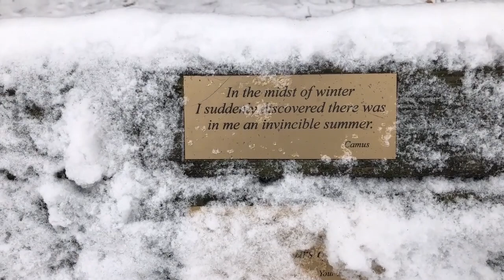Midwinter Dreams of You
Midwinter Dreams of You are song lyrics I felt inspired to write one winter a few years ago. I finger pick the chords for the song as background music in this Walk-With-Me Video. The video starts in apartment with one of  four Currier and Ives print that hung in our living room where I grew up. My mother's the print is titled "American Homestead Winter."  Enter the moment with me as the walk starts under an austere somber gray December sky after a heavy snowfall. The bushes that mark the entrance to the path into the pines now laden with snow form a tunnel. Notice the sound of my footsteps as I walk through the pines toward the spring. Suddenly a downed tree blocks the path. A tree that had leaned heavily for many years over the path. Only the week before I had wondered how long before it would fall. Notice the where the spring waters appear from beneath a large boulder flowing in contrast to the crystal white frozen water coating the ground a bank.  Green plants warmed by the flowing water grow there even in winter. Watch for the deer. Listen to my progress as I walk. And watch for the selfie as I try to give a perspective of myself in the wonderland of trees and plants coated with winter snow. Thanks My Friends for Walking With Me!